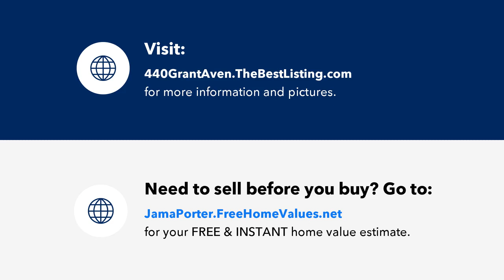440 Grant Avenue, Satellite Beach, FL Presented by Jama Porter.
Contact Jama Porter for more information.
Denovo Realty
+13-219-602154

NEW PRICE! Entertaining ALL Offers!  Pool Home, 3 blocks from the beach is ready for a new family.  Roof 2019, New A/C, Water Heater 2018, Plumbing - No Cast Iron, Electrical panel is updated.  Kitchen was updated in 2020 with Quartz countertops, white cabinets. and stainless steel appliances.  Refrigerator is brand new.  White tile throughout the living area keeps the home light & bright.  Primary bath was just renovated.  Primary bedroom has walk-in closet.  Home has no carpet, it does have multiple types of flooring, wood laminate, luxury vinyl & tile. Washer & Dryer are included.  2nd Fridge included. Yard has irrigation system and newly sodded.  Exterior painted 2022. Mature mango tree!  Indoor laundry room & 2 car-garage! A -rated schools close by.